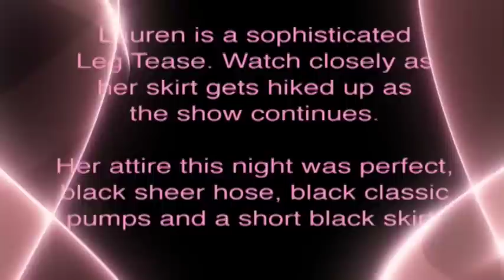Lauren Sivan Seductive Legs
Lauren is a sophisticated Leg Tease. In this clip her skirt gets hiked up as the show continues.  She is wearing,black sheer hose, black classic pumps & a black short skirt.